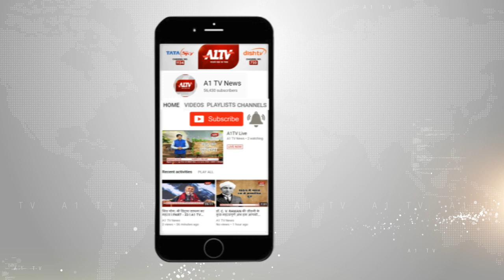प्रतापगढ़ : विधायक रामलाल मीणा ने सभास्थल का लिया जायजा